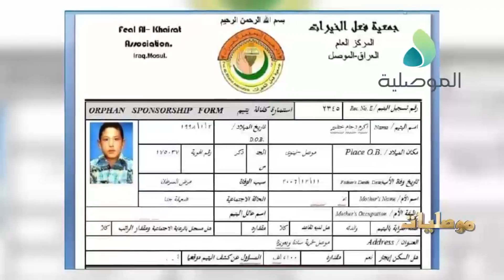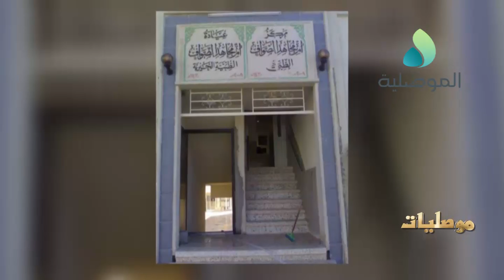موصليات - جمعية فعل الخيرات في الموصل